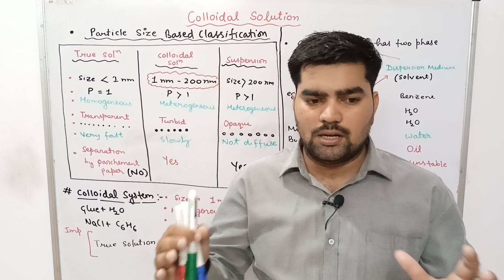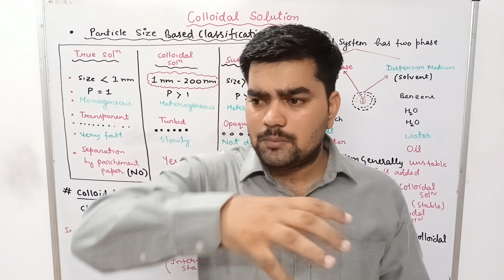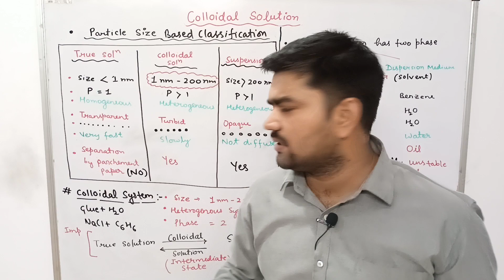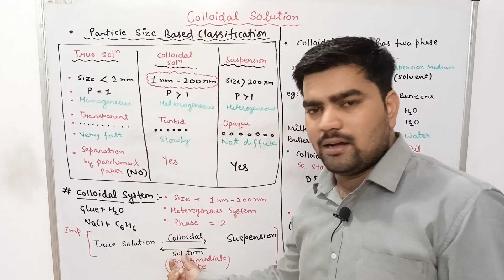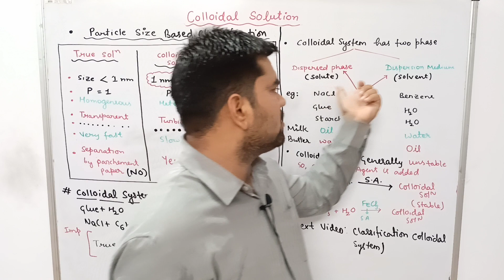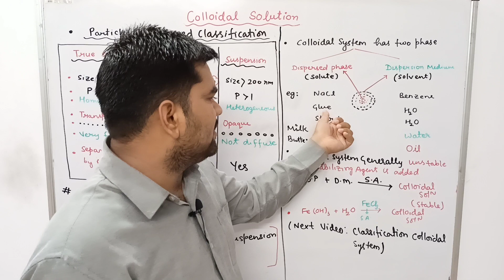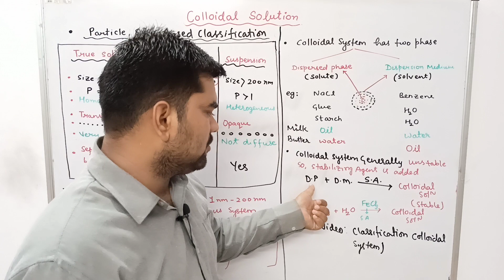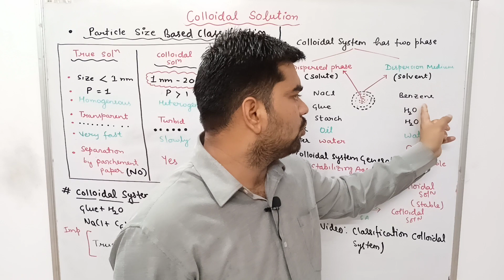Class 12 Colloidal Solution Part-2 By Sp Sir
🌟 Discover the Fascinating World of Colloidal Solutions! 🌟

Join us in this exciting video as we dive deep into the various types of colloidal solutions that shape our everyday lives! From mesmerizing milk and fog to striking paints and liposomes, we've got unbelievable examples that will change the way you view matter. 🌈

We'll explain the properties and applications of colloids, breaking them down into thrilling categories like sol, gel, aerosol, and more. 🤓 Whether you're a science enthusiast or just curious about colloidal chemistry, this video's vibrant visuals and easy-to-follow explanations are perfect for you!